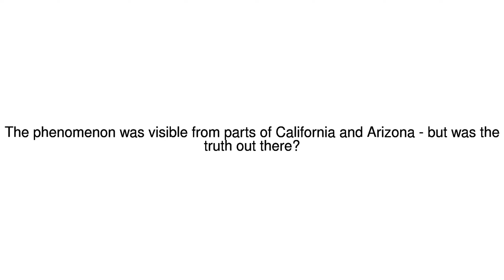News Update Mysterious lights over LA baffle onlookers 23/12/17